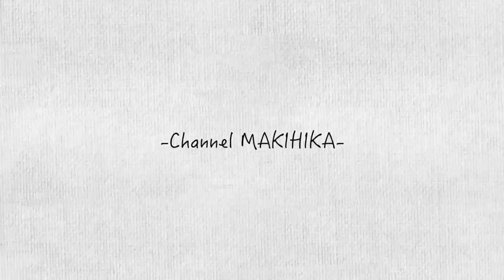2022年総理大臣杯３位のびわこ成蹊スポーツ大学とガチ対決！【サッカー】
びわこ成蹊スポーツ大学サッカー部のTikTok

びわこ成蹊スポーツ大学サッカー部のInstagram

びわこ成蹊スポーツ大学サッカー部のTwitter

マキヒカのプロディユースするブランド
『MK BALL FIELD.』